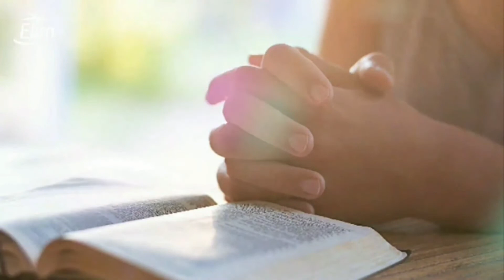21.10.22 - GĦAL MIN TIXTIEQ TITLOB?